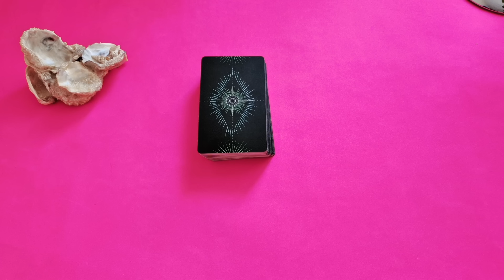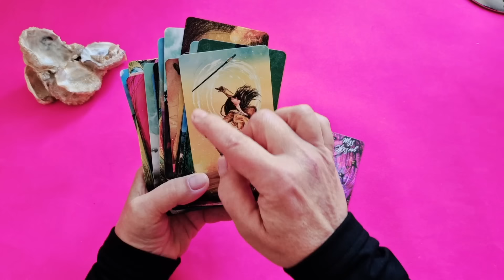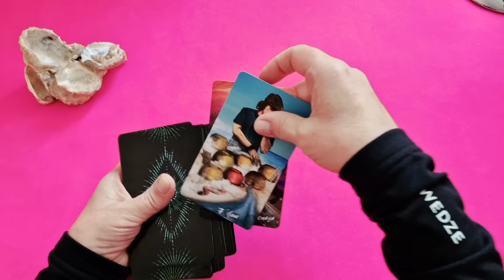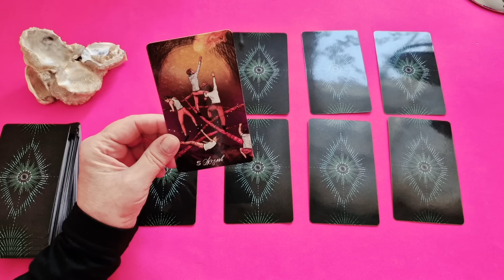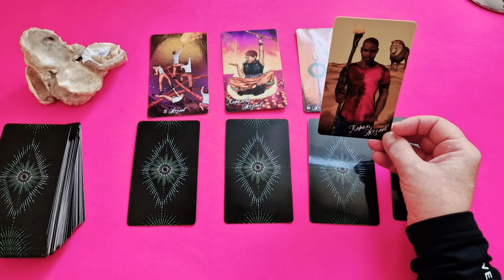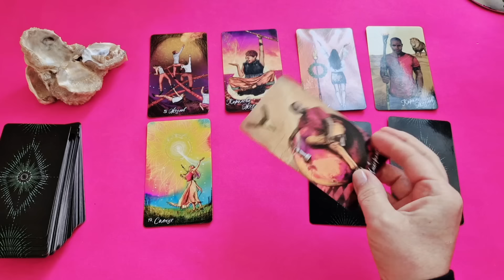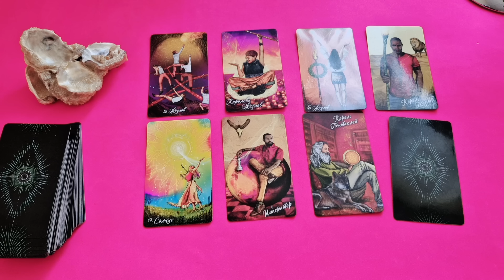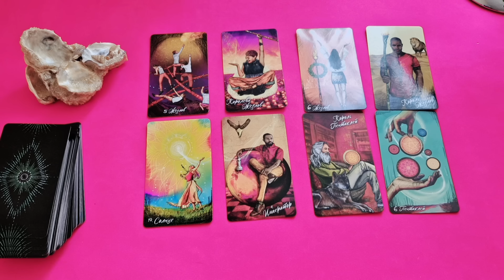КОЗЕРОГ♑СОБЫТИЯ БЛИЖАЙШЕГО БУДУЩЕГО 🌈 ТАРО НА НЕДЕЛЮ 27 МАЯ — 2 ИЮНЯ 2024 🔴РАСКЛАД Tarò Ispirazione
Таро Прогноз Гороскоп «СОБЫТИЯ БЛИЖАЙШЕГО БУДУЩЕГО. ТАРО НА НЕДЕЛЮ С 26 МАЯ ПО 2 ИЮНЯ 2024. ЧТО ВАЖНО ЗНАТЬ?»

 И мы рассмотрим такие позиции:

- Неожиданности. Чего не избежать?
- Что скрыто?
- По основным сферам жизни: —дела, работа, бизнес
                                                          — финансы
                                                          — личная жизнь.

Прочитайте гороскоп на май 2024  и сверьте свои внутренние ритмы планируемых дел со звёздами, для всех знаков зодиака на моём сайте 👇:

Евгения.